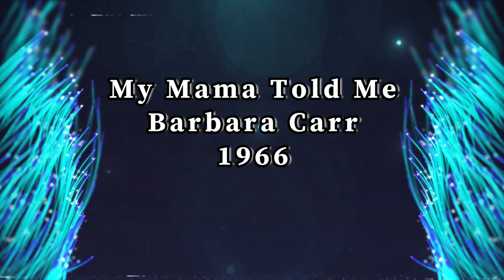My Mama Told Me-Barbara Carr-1966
My Mama Told Me-Barbara Carr-1966-Remastered.